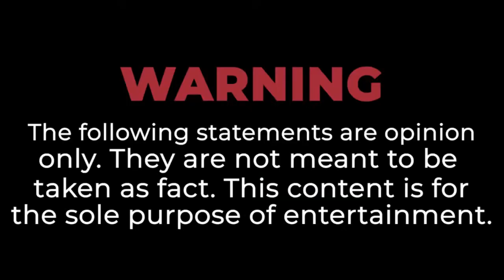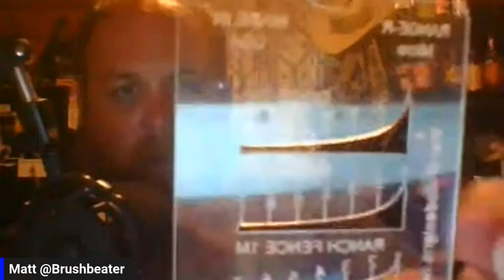Shocking Revelation Riots in France Uncovered - with NC Scout - Angery American Nation Podcast Ep 3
Please welcome our first guest to the podcast, Brushbeater, aka NC Scout and/or RadioContra.

📺 WATCH PODCAST LIVE 📺
 Livestreams - Wednesdays at 8 PM Eastern

♦️ Amazon Author
♦️ Amazon Store

We are still locating Seaux's exact coordinates.

🛒 SHOPPING 🛒
♦️ Amazon Store

The videos have no negative impact on the original works. The videos are transformative in nature. We use only the audio component and/or and tiny pieces of video footage, only if it's necessary.